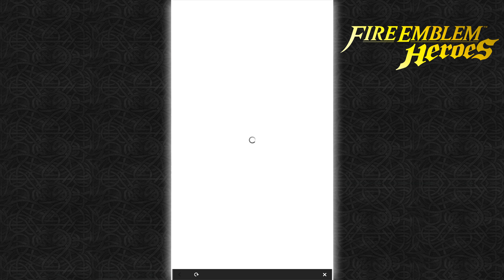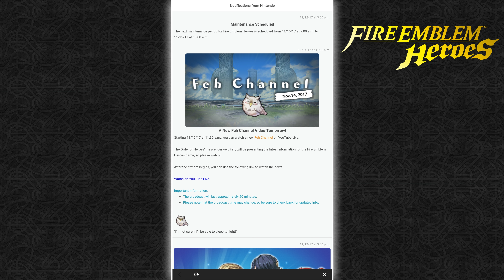Fire Emblem Heroes - Summoning on the Trick or Defeat Banner! | RasouliPlays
Welcome back to Fire Emblem Heroes for the iPhone or Android! Today we are going to be summoning on the Trick or Defeat banner in hopes of getting Witch Nowi, Kitten Sakura, Vampire Henry, or Monster Jakob so I hope you enjoy!